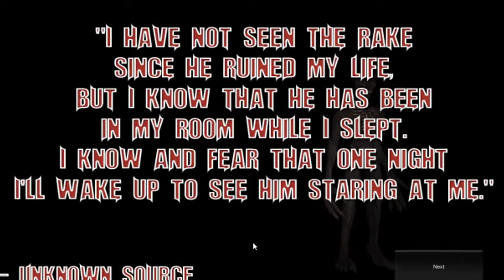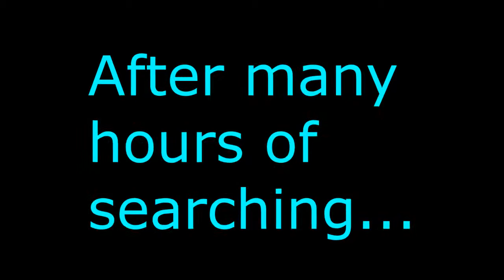THIS RAKE HAS A THING...... FOR MY FRIEND! || Forsake The Rake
Welcome to an indie horror game called Forsake The Rake.
This game is. not scary. It has an enemy but it isn't scary.